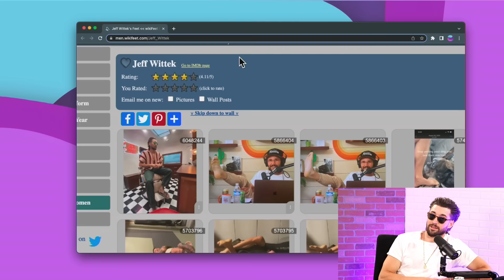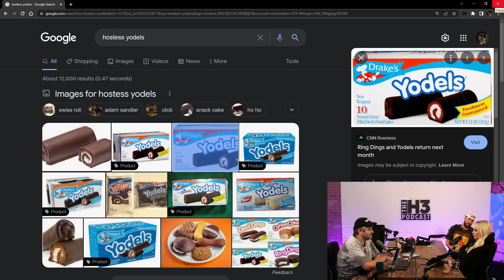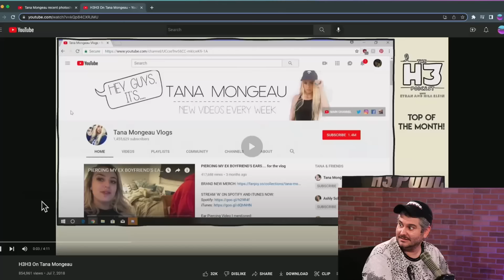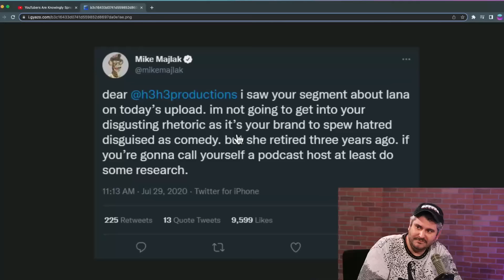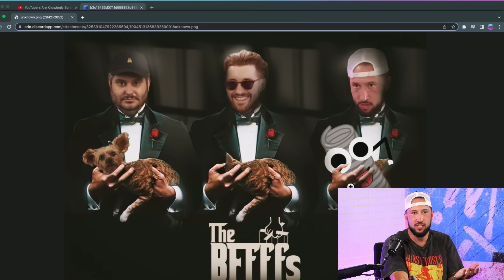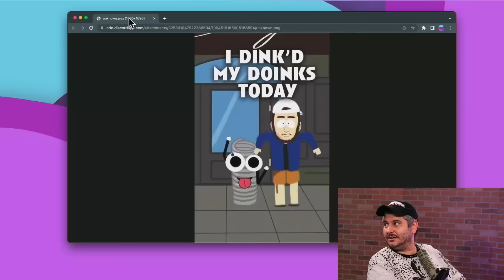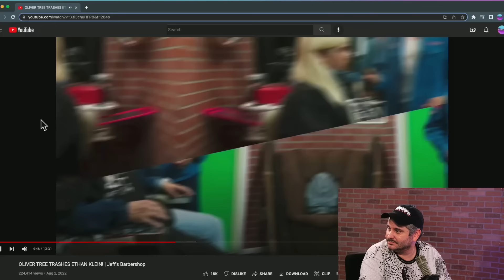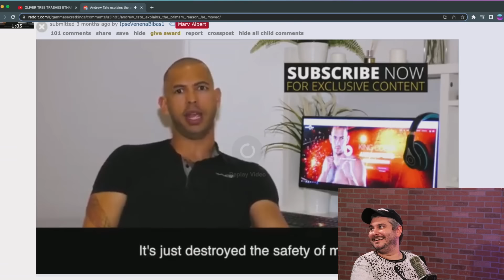Jeff Wittek, Tana Mongeau, Mike Majlak - H3 Podcast #254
And thanks to Ethan's BFF's @JeffWittek , @tanamongeauiscancelled & @MikeMajlakVlogs for coming on the show!